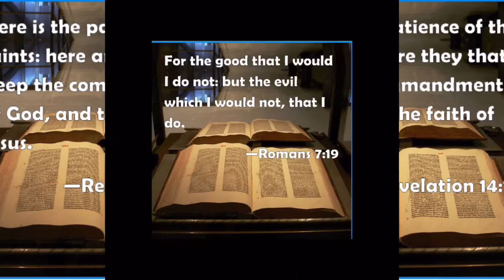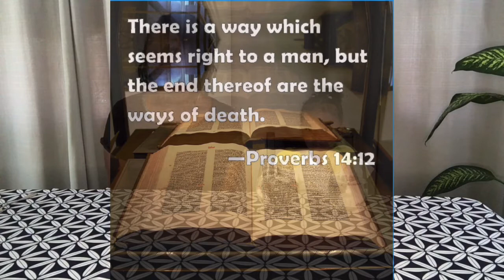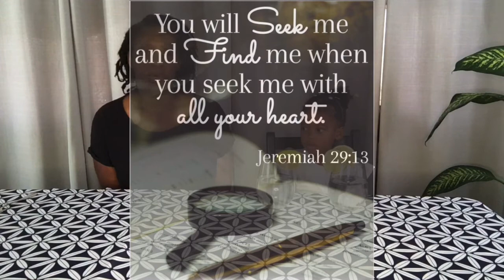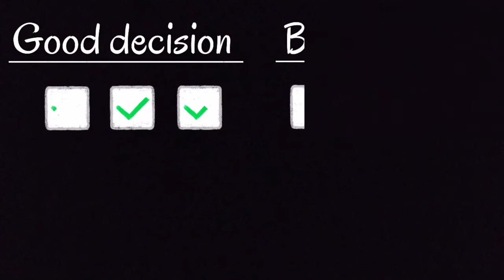Good vs Bad - How do you Decide?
When life's decisions get tough, we should seek the Lord for guidance. We know what we ought to be doing but often times we decide to do the opposite. When we put our trust in God, the reward is eternal life.